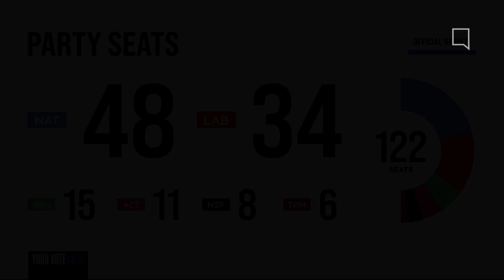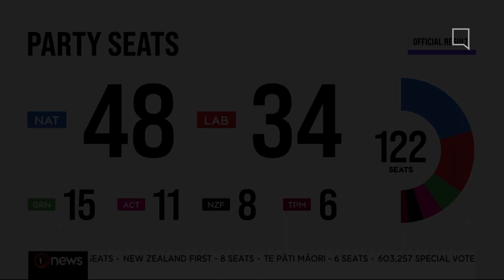TVNZ: 1 News Your Vote 2023 - Final Count - Open & Montage [3rd November 2023]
This is a montage of 1 News coverage over the Finalised Election results from the 2023 Election being released. This was hosted by Jack Tame joined by Jessica Mutch McKay . This video shows off the graphics and camera angles.